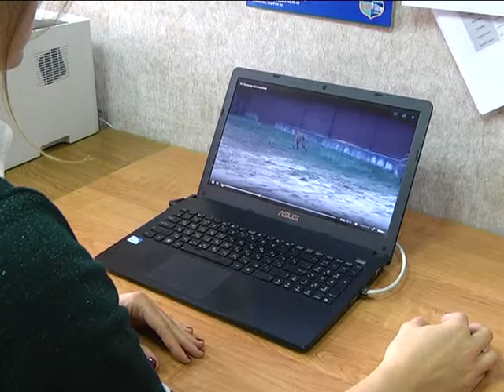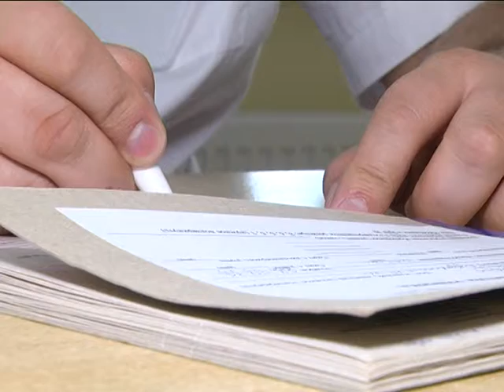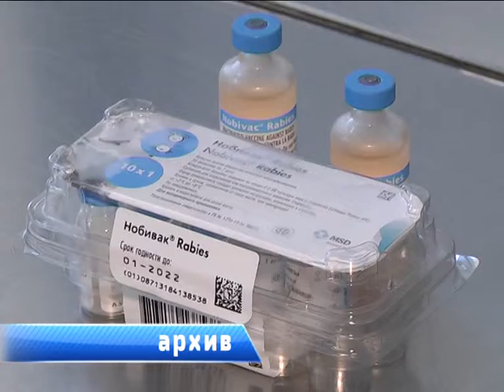2018-09-27 г. Брест. Всемирный День борьбы с бешенством. Новости на Буг-ТВ.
Журналист  А. Страпко. Оператор А. Щерба. П. Малашенок
28-го сентября – Всемирный День борьбы с бешенством. Дата была учреждена относительно недавно – в 2007-ом, в отличие от проблемы, которая стала причиной. Бешенство собак описывал ещё Демокрит в V веке до нашей эры. А в I веке до нашей эры подобное заболевание у человека отмечал и регистрировал древнеримский учёный-энциклопедист Корнелий Цельс. У бешенства ещё несколько названий – водобоязнь, гидрофобия, но нет главного – эффективного лечения. Если клиника уже проявилась спасти живой организм невозможно. Об эпидситуации по вирусу бешенства в Бресте и районе, а также о мерах предосторожности нашей съёмочной группе рассказали специалисты.